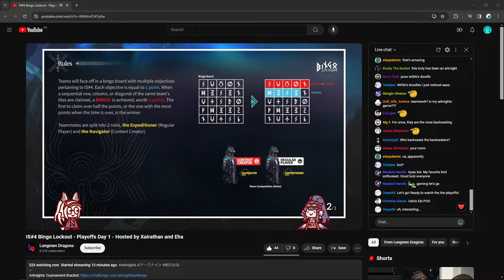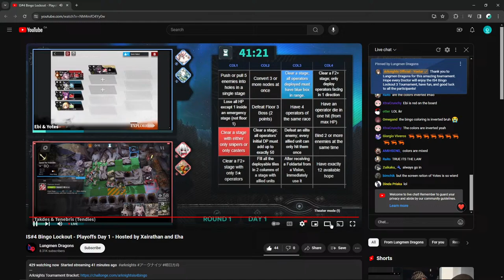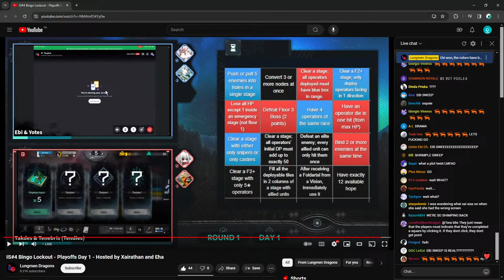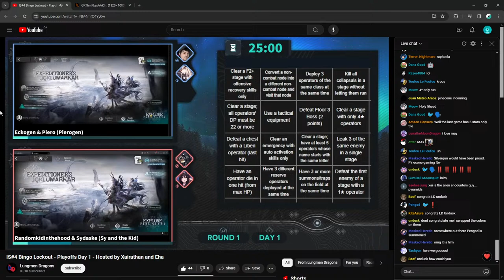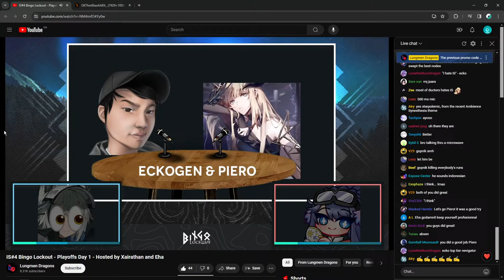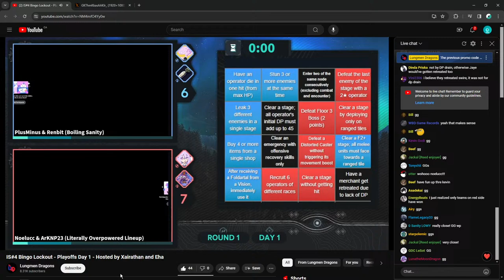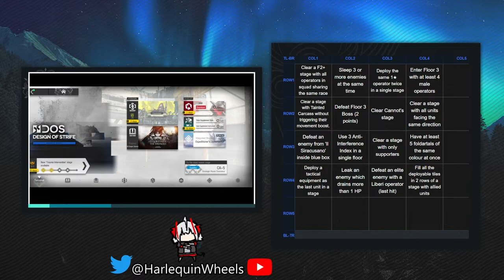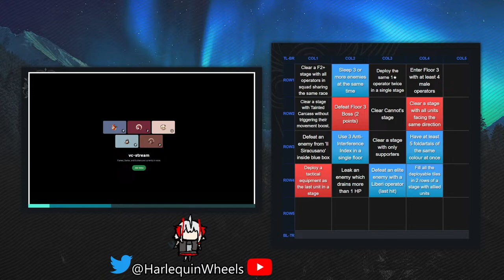Competing In The Officially Sponsored Arknights Tournament | Bingo Lockout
Way its gonna go is 16 content creators will be navigating 16 god tier players. And it is a single elimination bracket. Through our navigation we need to guide players on tiles to complete without explicitly telling them the tiles. Which, as you may surmise, will be incredibly confusing for the players. But, it's also really funny to watch, and because of that ya boi is pulling up. And also because I'm just incredibly happy to be doing something in a semi "official" light for a game I've been passionate for even before starting YouTube. Honestly it's really amazing. And because of that I will do my best to be a god tier navigator!... by high key bribing the other players cough cough.